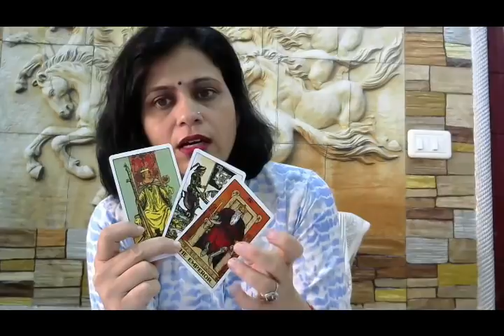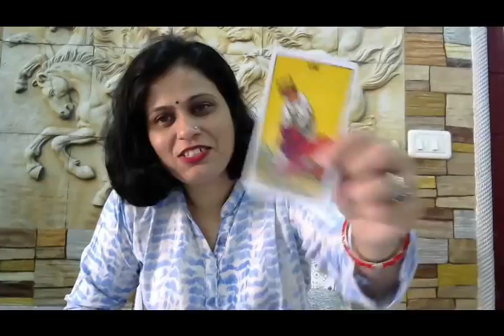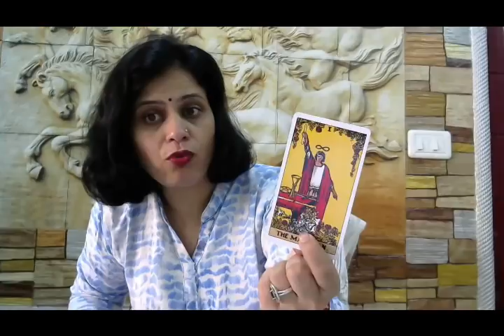Mithun Rashi (Gemini) Hindi Tarot Advice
FOR PERSONAL READING (हिंदी टैरो कार्ड रीडिंग)

What's App Me At 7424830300, Fee 2000/-

1. बुरा समय कैसे दूर करें ??Change Your Time (Visualization and Jumping Timelines Part 2- Hindi)

8. बुरा समय कैसे दूर करें ??Change Your Time (Visualization and Jumping Timelines Part 3- Hindi)

10. टैरो कार्ड से भविष्यफल कैसे निकालते हैं, कैसे कार्य करता है टैरो कार्ड ?